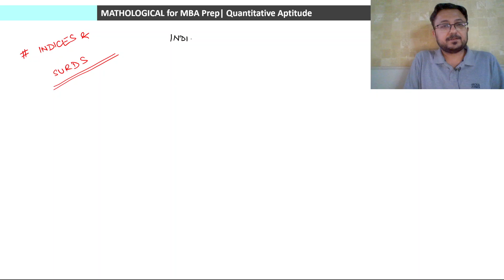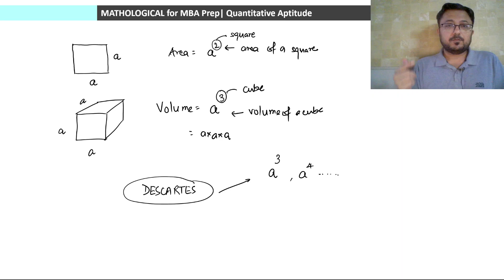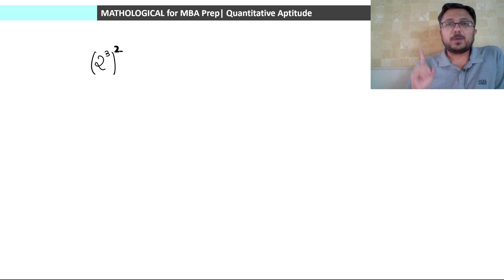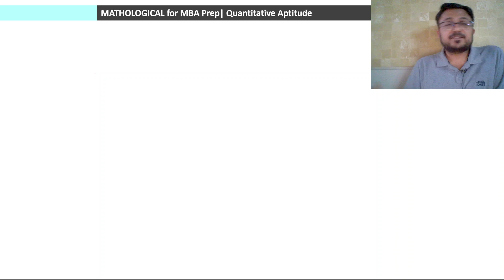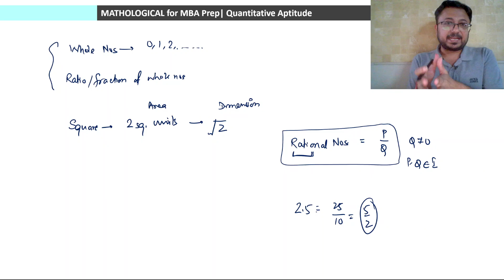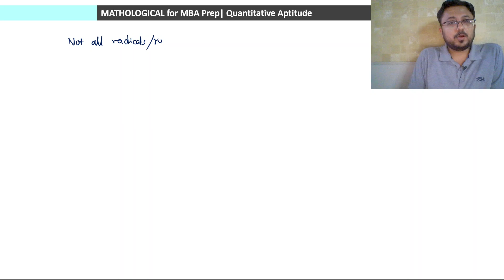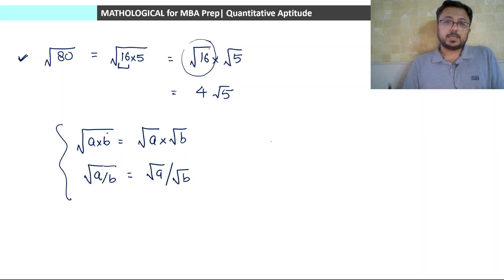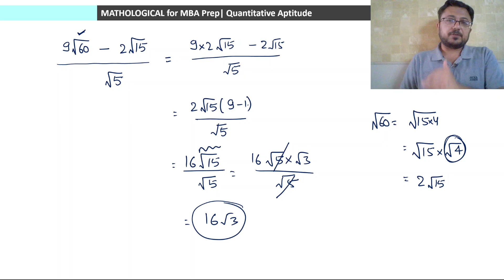What are Surds and Indices? || CAT 2024 QUANT | Algebra | Quantitative Aptitude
What are Surds and Indices? - Introduction to Surds and Indices | Surds and Indices || CAT 2024 QUANT | Algebra | Quantitative Aptitude | Basic to Advanced || Complete Progressions and Series

In this video, we will discuss the topic of Surds and Indices with basic concepts including various approaches to problem-solving.

CAT Indices and Surds
Indices and Surds aptitude